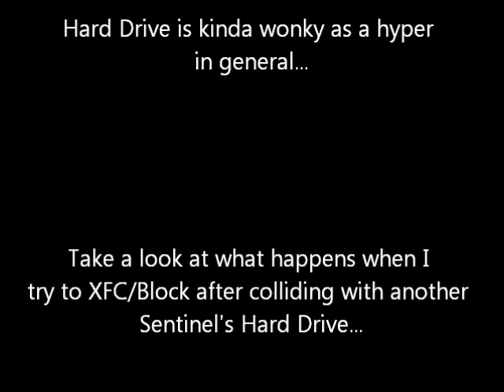Hard Drive Glitch (?)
First happened to me in a set with another player. Upon testing it, it seems that Sentinel cannot block after XFC'ing a Hard Drive against another Sentinel. -_-